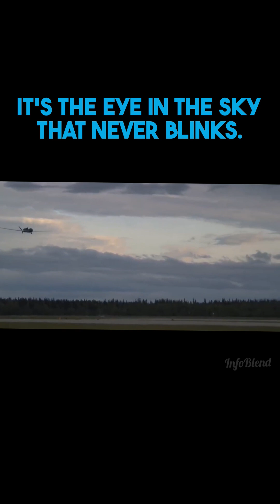Sky Spies: Top 5 Reconnaissance Aircraft Revealed